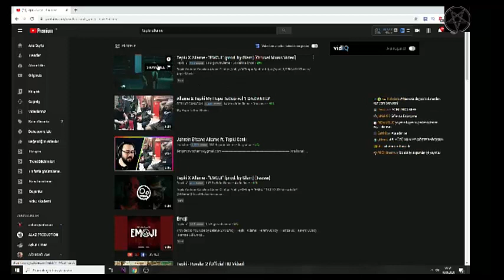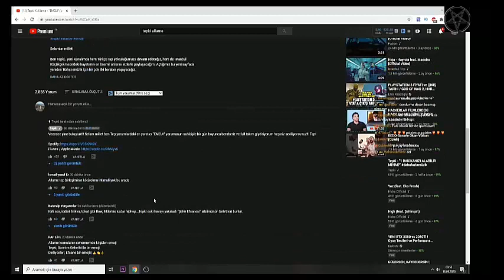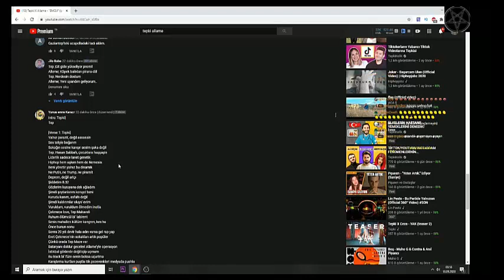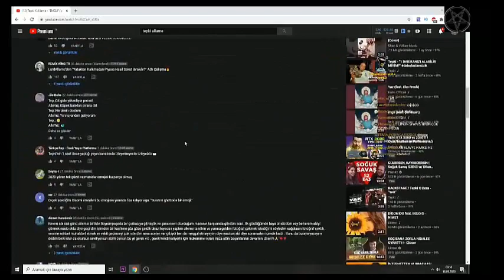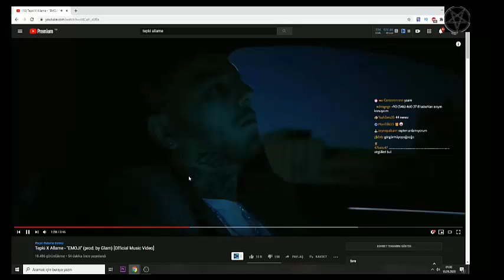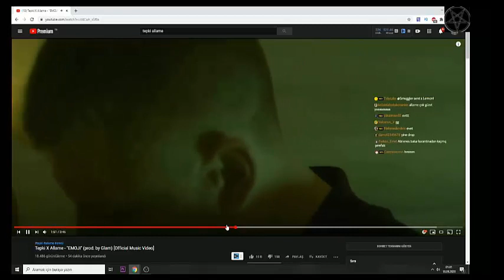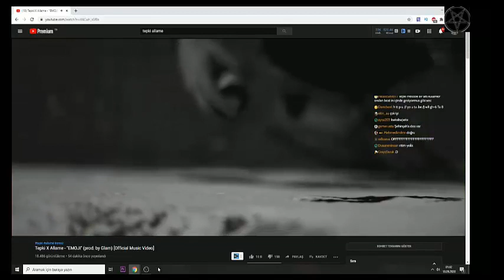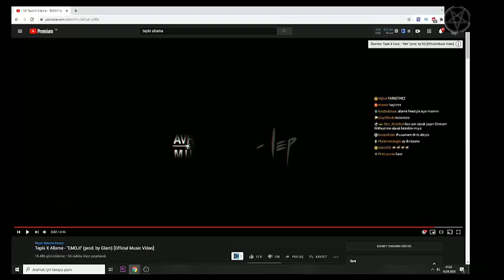Neo Toprak - Tepki x Allame Emoji Dinliyor